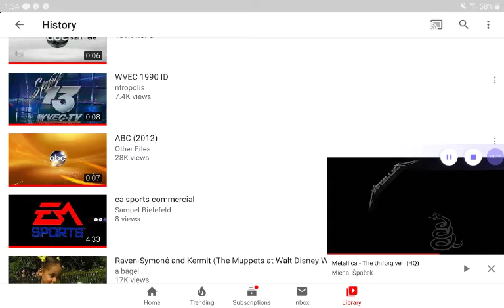ea sports logo